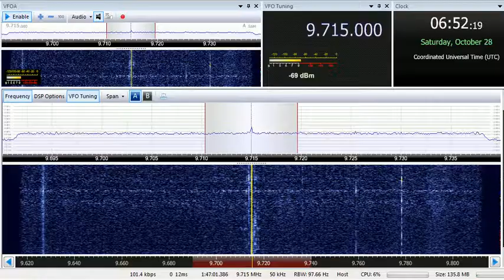28 10 2017 BSKSA Radio Riyadh Holy Quran in Arabic to ME 0651 on 9715 Riyadh